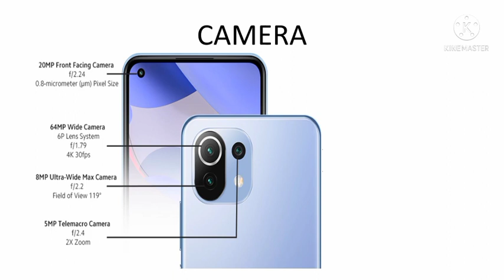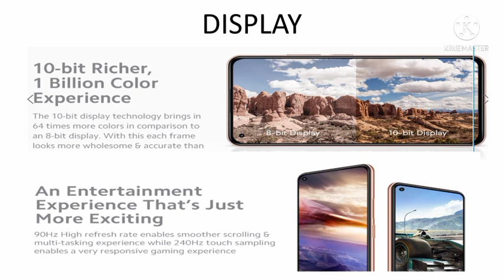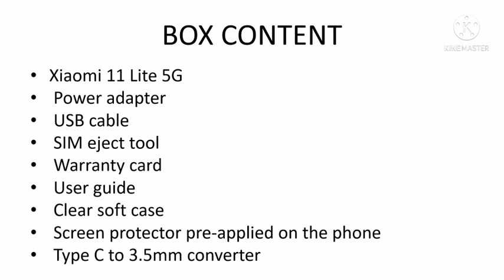Xiaomi 11 lite NE {5G} Overview | tech review